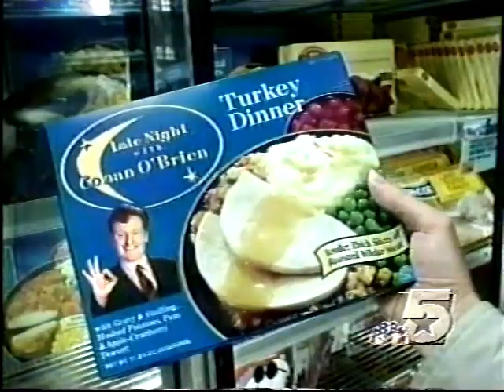Turkey Pardon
commercials:
Radio Shack ft. Teri Hatcher, Howie Long
Old Navy
Kay Jewelers
Paxil
Jenga Truth or Dare
Old Navy
The Weakest Link WWF / Classic TV Stars
Celebrity Fear Factor
Trophy Nissan
Billiards & Barstools
Town East Ford
NBC 5 First at Four